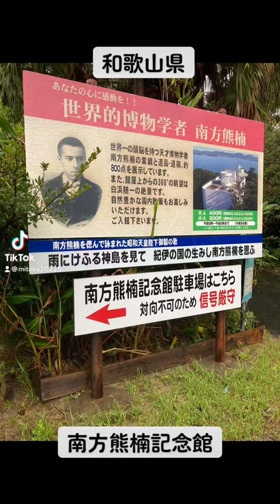【美術館】白浜市 南方熊楠記念館。敬愛する南方熊楠先生に距離が近づけて嬉しい！現代的でとても綺麗でした！！